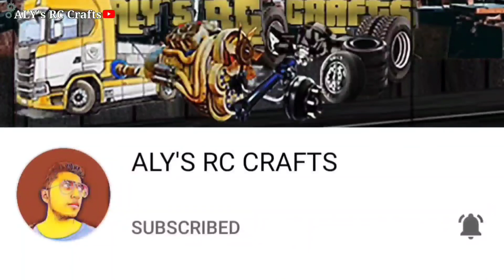metal Differential Gear Review (purchased for my RC Truck from Banggood)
hello, guys,

 I have purchased this metal Differential Gear for my RC Truck from Banggood, and In this video, I will review it.